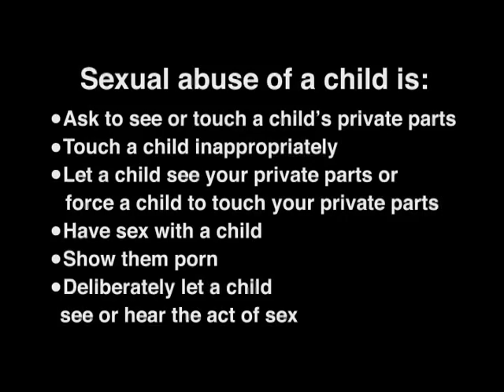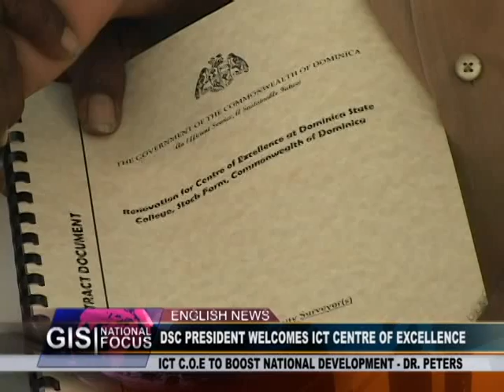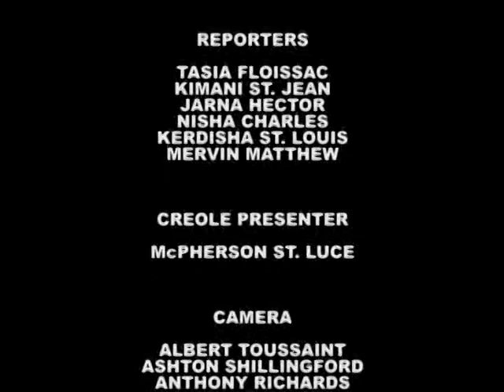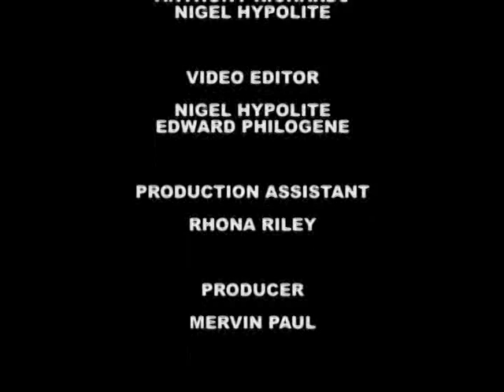GIS Dominica, National Focus for March 16, 2015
National Focus for Monday March 16, 2015 with Jarna Hector, Mervin Matthew and McPherson St. Luce.

In the headlines...The Caribbean Public Health Agency calls on the region to focus on childhood obesity; Government emphasizes crop diversification, and the Information Minister condemns the use of technology for malicious intent.